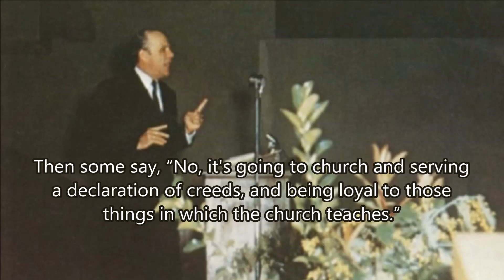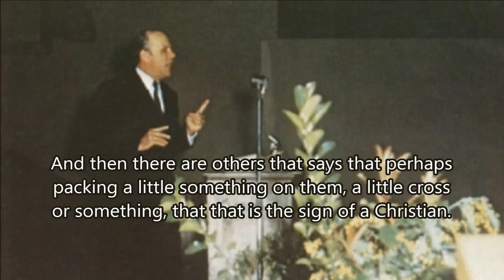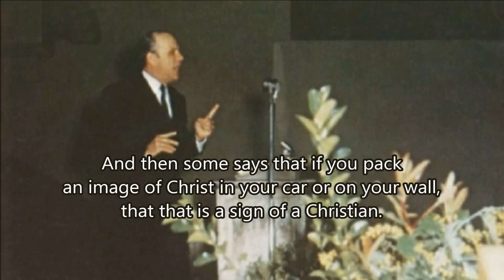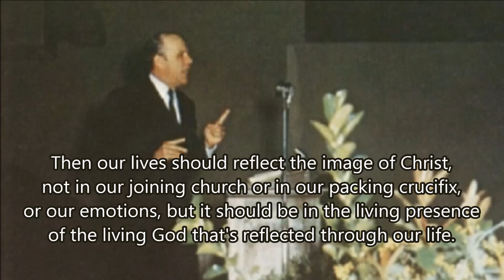What is a Christian? - William Branham